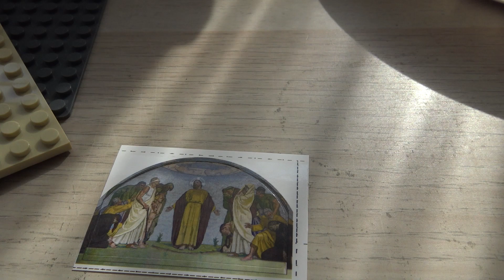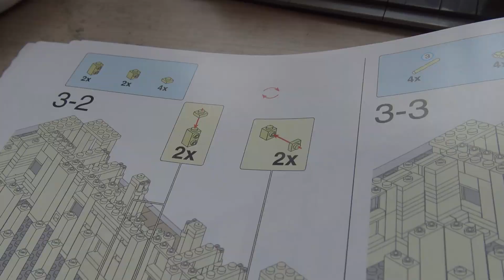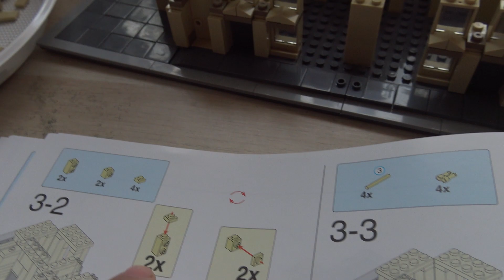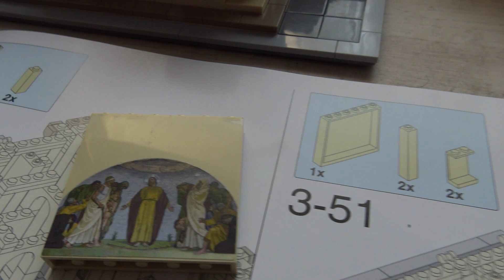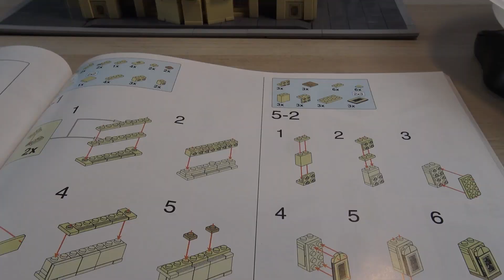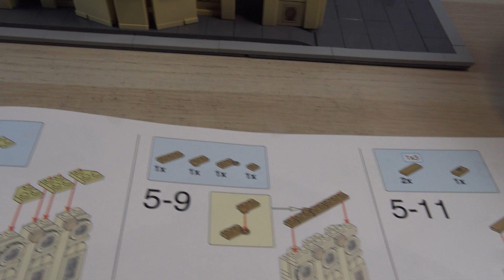Berliner Dom von Blue Brixx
Nr 104371 für 159,95€